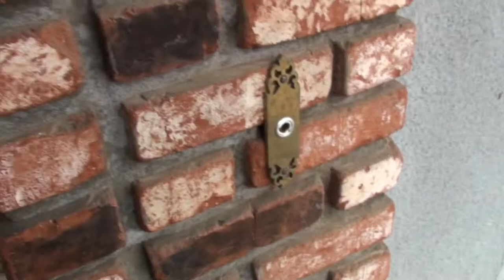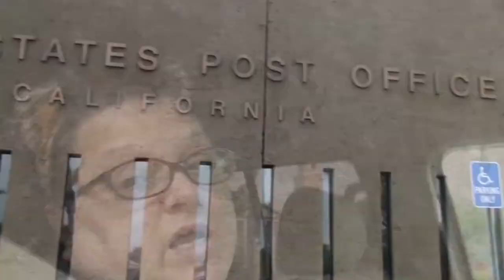THE ATTACK OF HELLO KITTTY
Kevin Fixes the door bell. Kev and Val go to Wal Mart.

Our Instagrams:
the_neighbors